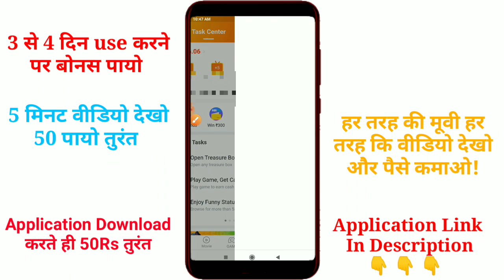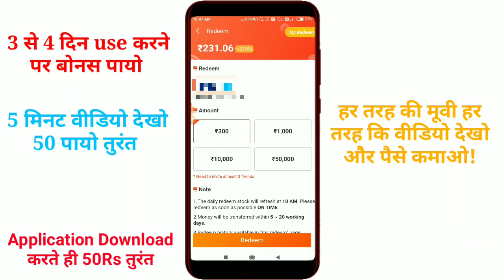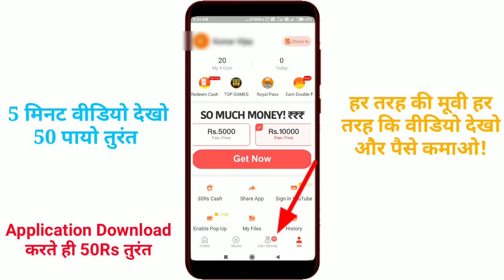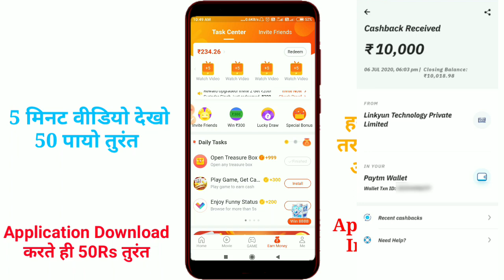वीडियो देखो पैसे कमाओ! Video dekhkar paise kaise kamaye | Youtube&TikTok Par Video Dekho paise kamao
Technical RVijay.

Doston Aaj Ki Is Video Me Batane Wala Hoon Ki Video Dekhkar Paise Kaise Kamaye To Doston Is Video Me Puri Jankari Hai To Video Ko Pura jarur Dekhen.

**So Guys I Hope Like ❤️ This Video**